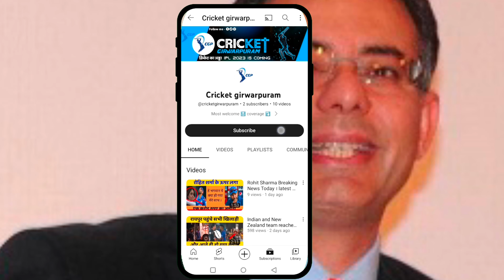Rishabh Pant's health update in Hindi | Cricketer Rishabh Pant ka Latest accident News today Hindi